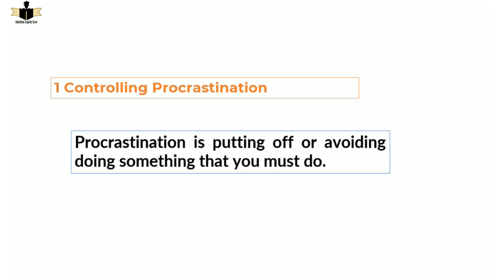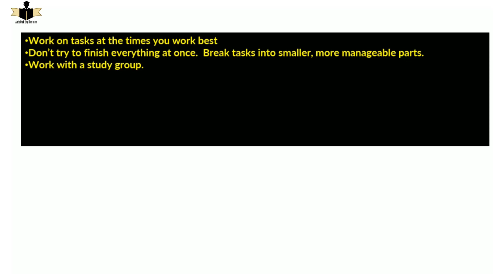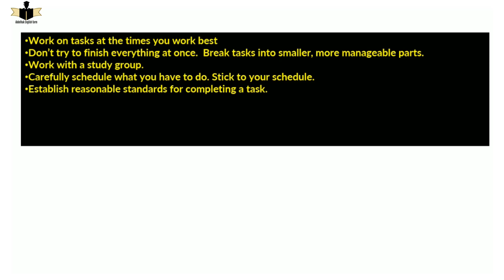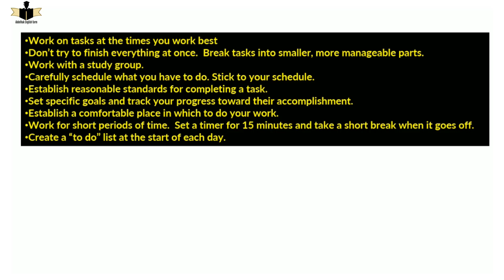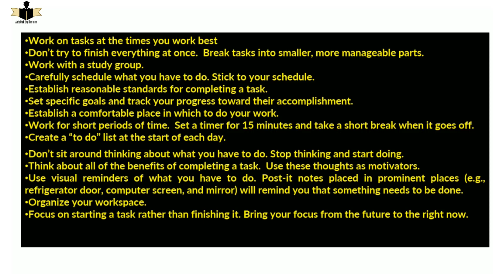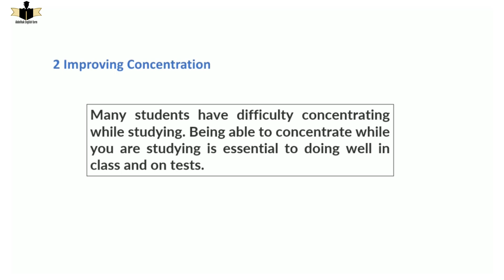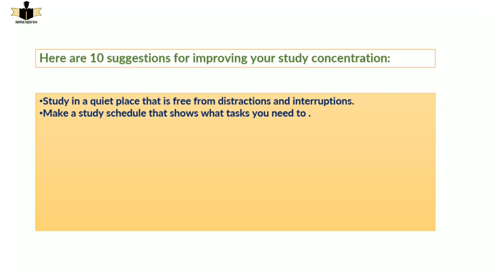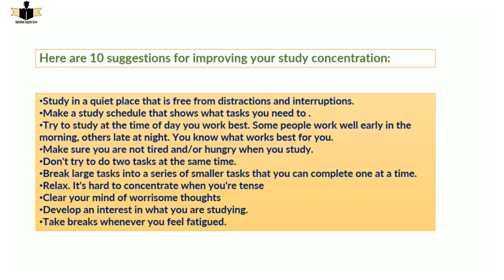Study Skills S1 : How do I improve concentration and overcome procrastination?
Mixed Tenses Test Part I S1 : The most important tenses Review